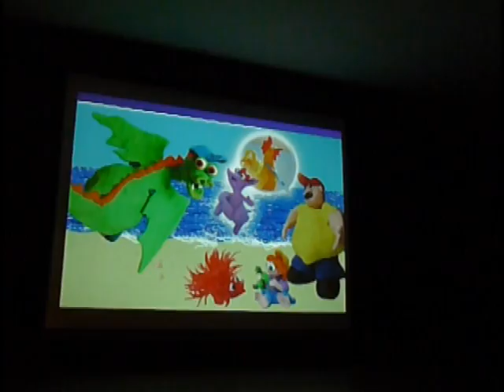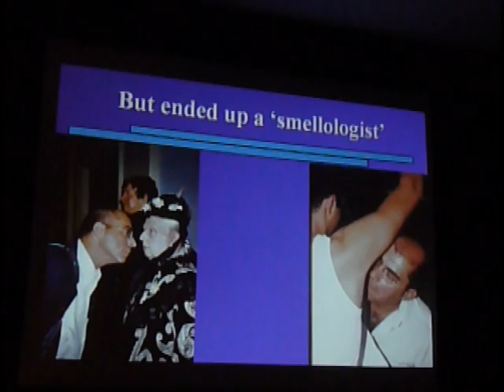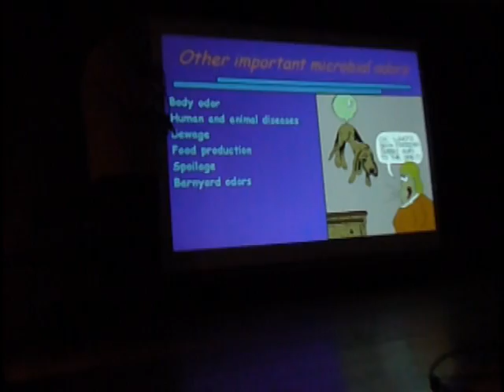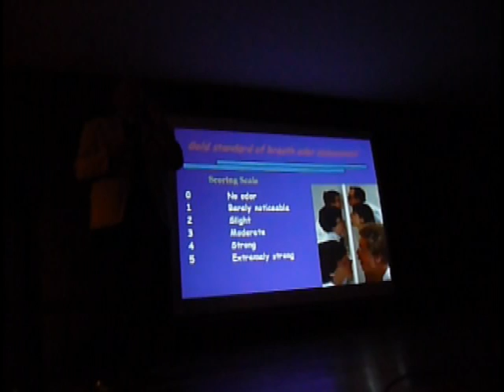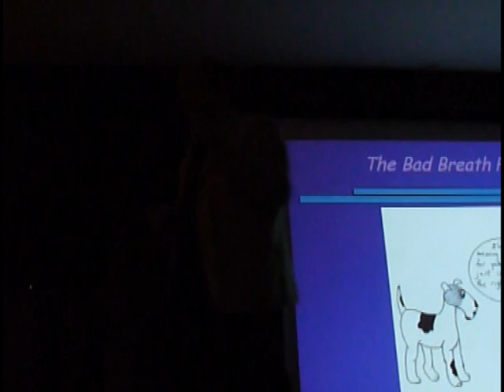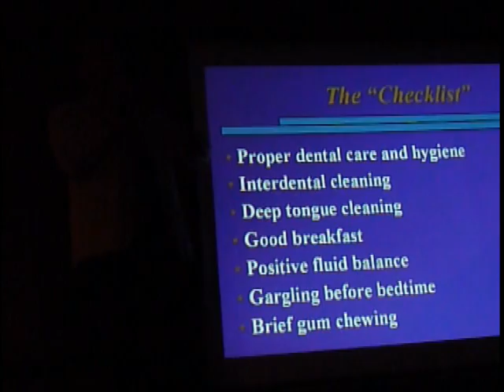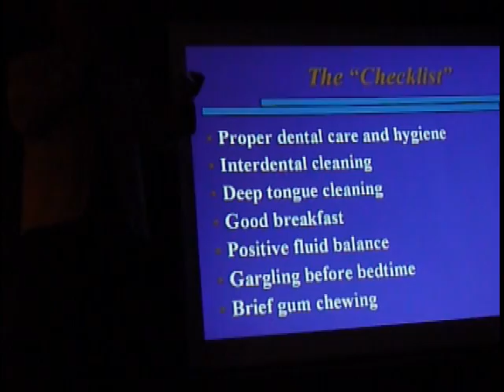Bad Breath Lecture - Mel Rosenberg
Dr. Mel Rosenberg, international expert on the diagnosis and treatment of bad breath, discusses the causes of halitosis and the best ways to cure it.

bad breath
bad breath cure
bad breath cures
bad breath diagnosis
bad breath diagnosis
bad smells
oral malodor
halitosis
mauvais haleine
halitose
onion smell
garlic smell
floss
mouthwash
gum disease
periodontal disease